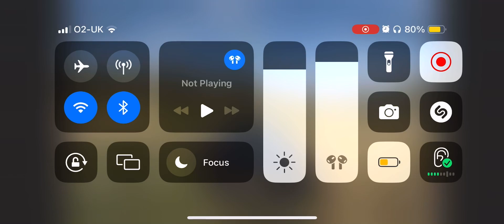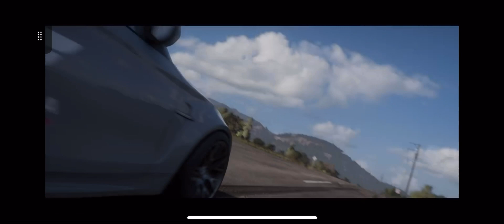19 May 2024